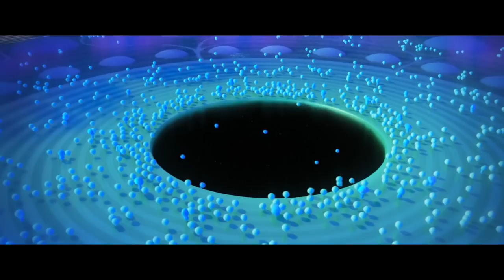SOUL Extended Trailer (2020) Jamie Foxx, Disney Movie HD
A musician who has lost his passion for music is transported out of his body and must find his way back with the help of an infant soul learning about herself.